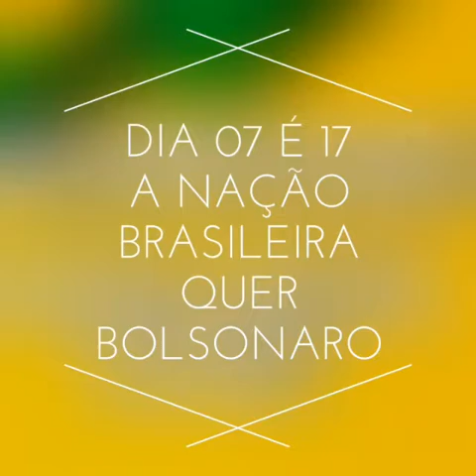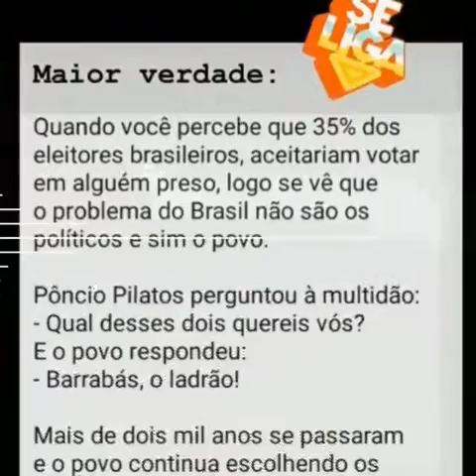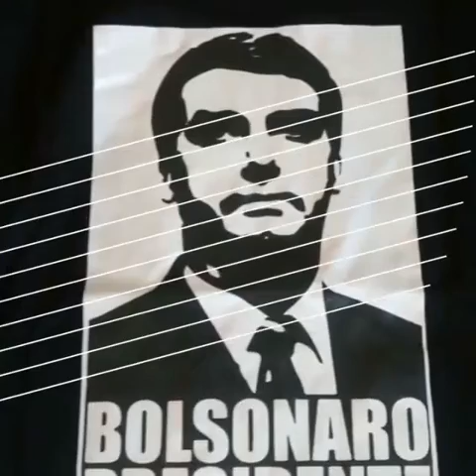BOLSONARO O CAMPEÃO NO PRIMEIRO TURNO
Vídeo de Isacmariano